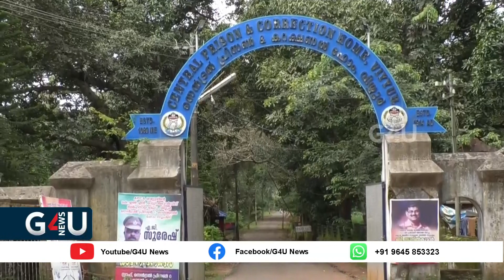വിയ്യൂർ ജയിലിൽ പ്രസിദ്ധ ഗുണ്ട മരട് അനീഷിനെ ബ്ലേഡ് കൊണ്ട് ആക്രമിച്ചു.